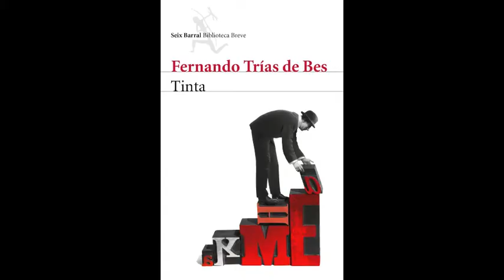Canal-L: Fernando Trías de Bes. "Tinta"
"Las palabras y las letras eran antes algo que tú tomabas con la mano"